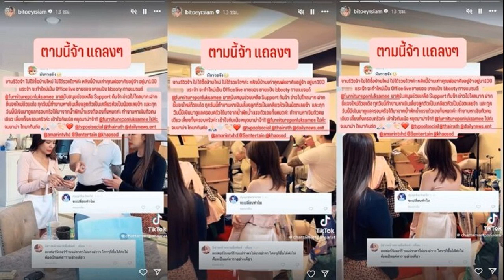สุชาติ จัดใหญ่ ยกทัพสินค้าพรีเมียมทั่วไทย ออกบูธงาน ‘FTA Fair’ สร้างรายได้ชุมชน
14 ส.ค. 2567
19:09 น.
‘สุชาติ’ จัดใหญ่ ยกทัพสินค้าพรีเมียมทั่วไทย ร่วมงาน ‘FTA Fair’ คึกคัก ช่วยสร้างรายได้ให้ชุมชน เพิ่มช่องทางจำหน่าย จับคู่ธุรกิจส่งออกตลาดการค้าเสรี

เมื่อเวลา 16.00 น. วันที่ 14 ส.ค. 2567 ที่เซ็นทรัลพลาซา แกรนด์ พระราม 9 นายสุชาติ ชมกลิ่น รักษาการ รมช.พาณิชย์ เปิดเผยภายหลังเป็นประธานเปิดงาน “FTA Fair นำสินค้าไทย สู่ตลาดการค้าเสรี” หรืองาน FTA Fair ซึ่งจัดโดยกรมเจรจาการค้าระหว่างประเทศ
โดยนายสุชาติ กล่าวว่า กระทรวงพาณิชย์มุ่งส่งเสริมให้เกษตรกร สหกรณ์ วิสาหกิจชุมชน และผู้ประกอบการที่มีศักยภาพทั่วประเทศ ได้มีโอกาสนำสินค้าของดีมีคุณภาพมาจำหน่าย พร้อมพบปะกับผู้บริโภค และจับคู่ธุรกิจกับผู้ซื้อสินค้าทั้งคนไทยและต่างประเทศ รวมทั้งใช้ประโยชน์จากความตกลงการค้าเสรี (FTA) สร้างแต้มต่อขยายส่งออกสินค้าของไทยสู่ตลาดโลก

“ผมได้เน้นย้ำให้กรมเจรจาการค้าระหว่างประเทศ มุ่งสร้างความรู้ความเข้าใจให้กับเกษตรกร สหกรณ์ วิสาหกิจชุมชน ผู้ประกอบการ และผู้เข้าร่วมงาน เรื่องการใช้ประโยชน์จาก FTA ที่ไทยทำกับคู่ค้า 15 ฉบับ กับ 19 ประเทศ อาทิ อาเซียน จีน ญี่ปุ่น เกาหลีใต้ อินเดีย ฮ่องกง ออสเตรเลีย นิวซีแลนด์ เปรู และชิลี รวมถึงเรื่องการค้าระหว่างประเทศ กฎระเบียบทางการค้า และโอกาสทางการค้าในตลาดการค้าเสรี
พร้อมทั้งกระตุ้นให้ผู้ประกอบการใช้นวัตกรรมและงานวิจัย ยกระดับการผลิตสินค้าให้มีคุณภาพและมาตรฐาน การผลิตสินค้า BCG ให้ตอบโจทย์ความต้องการของผู้บริโภครุ่นใหม่ที่ให้ความสำคัญกับสิ่งแวดล้อม อาหารปลอดภัยและสินค้าเพื่อสุขภาพ เพื่อให้สินค้าที่ผลิตออกมามีตลาดรองรับที่แน่นอนในระยะยาว และสามารถแข่งขันทางธุรกิจได้อย่างเติบโตและยั่งยืน” นายสุชาติ กล่าว
นายสุชาติ กล่าวว่า การจัดงานในครั้งนี้ได้เชิญผู้แทนจากห้างโมเดิร์นเทรด อาทิ การบินไทย แอร์เอเชีย นกแอร์ คิงเพาเวอร์ เซ็นทรัลฟู้ดรีเทล สยามพิวรรธน์ บิ๊กซี โลตัส และไปรษณีย์ไทย มาเยี่ยมชมสินค้าและจับคู่ธุรกิจกับผู้ประกอบการภายในงานอีกด้วย ซึ่งถือเป็นโอกาสให้ผู้ประกอบการได้ประชาสัมพันธ์สินค้าศักยภาพจากภูมิภาคต่างๆ ทั่วประเทศให้เป็นที่รู้จัก
รวมทั้งได้จำหน่ายสินค้าและเจรจาจับคู่ธุรกิจกับคู่ค้าที่สนใจ ซึ่งจะช่วยให้สินค้าจากชุมชนเชื่อมโยงกับตลาดโลก ทำให้เกิดการสร้างงานสร้างอาชีพและเพิ่มรายได้ รวมทั้งขยายช่องทางจำหน่ายสินค้าในตลาดออนไลน์และออฟไลน์ในประเทศและต่างประเทศ
สำหรับงาน “FTA Fair นำสินค้าไทย สู่ตลาดการค้าเสรี” จัดขึ้นอย่างต่อเนื่องทุกปี ซึ่งในปีนี้จัดขึ้นเป็นครั้งที่ 6 ระหว่างวันที่ 12–18 ส.ค. 2567 โดยได้นำเกษตรกร สหกรณ์ วิสาหกิจชุมชน และผู้ประกอบการ ที่มีศักยภาพทั่วประเทศ 40 ราย มาร่วมออกบูธแสดงและจำหน่ายสินค้าเกรดพรีเมียม

ทั้งอาหาร เครื่องดื่ม ของใช้ ผ้าทอ เสื้อผ้า และเครื่องประดับ อาทิ กาแฟตาอยู่ โกโก้ช้อกโก้ทอส ไอศกรีมบุณยเกียรติเพชรบูรณ์ ชาบ้านรักไทยแม่ฮ่องสอน มะม่วงเบาดีฟรุตส์สงขลา เห็ดนางฟ้าอบกรอบมัชรูม กระเป๋าจากใบไม้ลีฟครีเอชั่นเชียงใหม่ เสื้อผ้าพิมพ์ลายใบไม้บ้านโคกขามสมุทรสาคร และเครื่องประดับจากเทวิกาและแพนด้าจิวเวลรี่จันทบุรี
นายสุชาติ กล่าวต่อว่า นอกจากนี้ ภายในงานยังมีกิจกรรมต่างๆ ที่น่าสนใจ อาทิ การจัดเวทีเสวนาให้ความรู้เรื่องการใช้ประโยชน์จาก FTA และการค้าระหว่างประเทศ โดยวิทยากรผู้เชี่ยวชาญเรื่อง FTA และการทำตลาด พร้อมจัดนิทรรศการให้ความรู้เกี่ยวกับ FTA และเปิดคลินิกให้คำปรึกษาเชิงลึกเรื่อง FTA การค้าระหว่างประเทศ และอัตราภาษี
กิจกรรมประชาสัมพันธ์สินค้านาทีทองลดราคาพิเศษ กิจกรรมพิเศษจากผู้ประกอบการ การทำเมนิเศษจากเชฟชื่อดัง รวมถึงมินิคอนเสิร์ตจากศิลปินดัง ศรราม น้ำเพชร และตรี ชัยณรงค์
“ผมมั่นใจว่าการจัดงาน FTA Fair ครั้งนี้ จะประสบความสำเร็จในการช่วยเพิ่มรายได้ให้กับเกษตรกร สหกรณ์ วิสาหกิจชุมชน และผู้ประกอบการ รวมถึงได้พบคู่ค้าใหม่จากการจับคู่ธุรกิจ และมีตลาดรองรับผลผลิตทั้งในประเทศและต่างประเทศ

อีกทั้งยังได้รับความรู้เกี่ยวกับการใช้ประโยชน์จาก FTA เพื่อขยายตลาดส่งออกสินค้าเพิ่ม จึงขอเชิญชวนผู้สนใจเข้าร่วมงาน ระหว่างวันที่ 12–18 ส.ค.นี้ ณ บริเวณลาน Work & Play ชั้น 1 เซ็นทรัลพลาซา แกรนด์ พระราม 9 กรุงเทพฯ” นายสุชาติ กล่าว